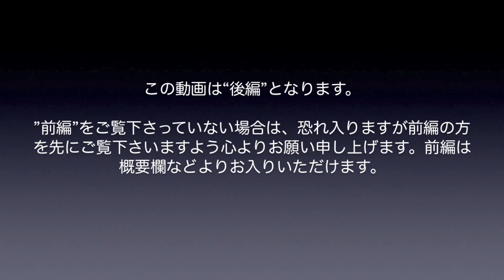【成田空港】成田は今日も”色”とりどり！成田の空を彩る、個性的な”白い色じゃない”飛行機たちを集めてみた（後編）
”白い色じゃない”飛行機たちのシリーズ、こちらは後編となります。
後編では、前編で収録できなかった黒色・桃色、緑色、そして銀色や金色などの飛行機たちを取り上げてみました。前編で取り上げた飛行機たちよりも、さらに個性的で先鋭的な飛行機たちもどんどんと登場してくる後編！こうした飛行機たちの中には、コロナによる運休以外にも、様々な理由によって「成田に来ることができない」状況に陥ってしまっているエアラインも存在していますが、こうした暗雲が1日でも早く去り、すべての国々のすべての飛行機たちが、大手を振って成田の空へ訪れる日が戻ってくることを祈りたいものです。